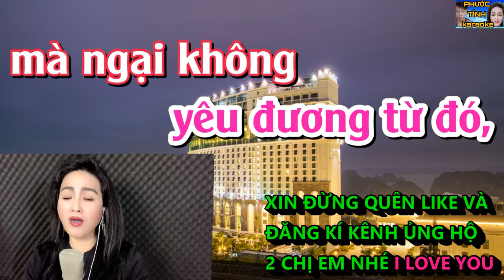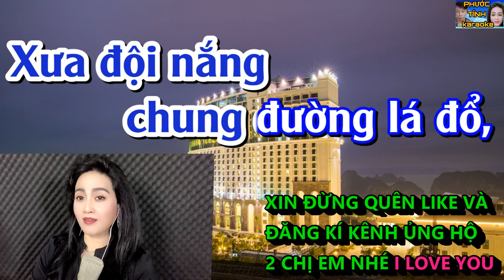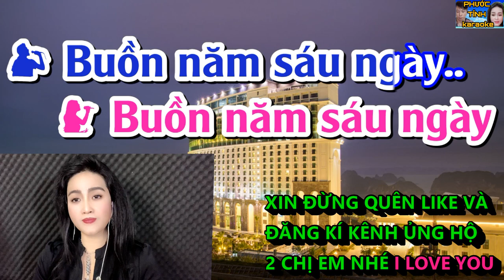NGẠI NGÙNG - KIM LUYẾN - KARAOKE THIẾU GIỌNG NAM